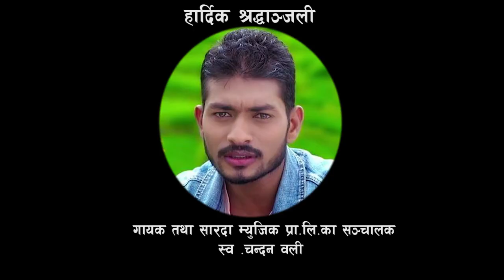Nabin bista ko sumdhur sang